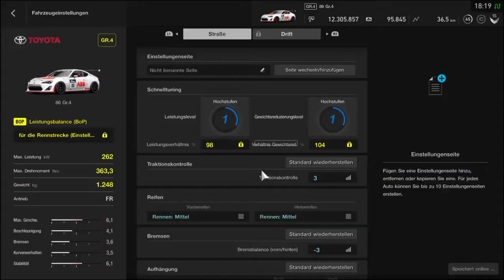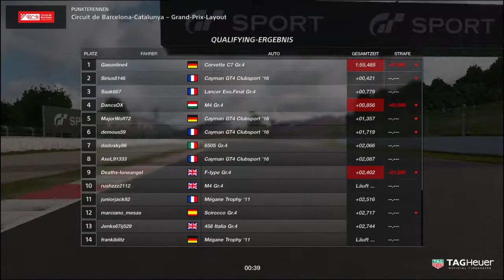Gran Turismo SPORT FIA Manufacturer 2018 Exhibition Series Saison 3 Runde 7